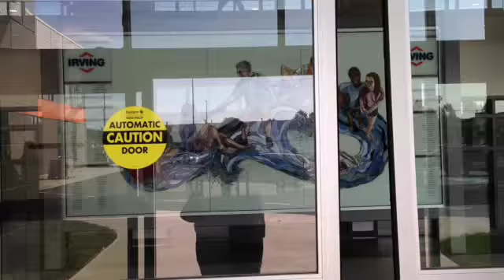Saint John Regional Y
The new facility opens this week on Churchill Boulevard in Saint John, NB.